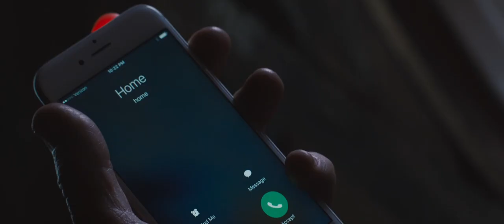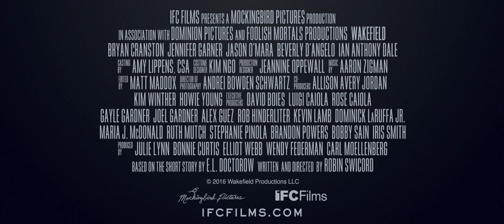Wakefield (2016). Trailer (English).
Description: Howard Wakefield, a successful lawyer, a faithful husband, a caring father of two daughters, one day coolly changed his life. This happened suddenly when he approached the native luxury nest in the suburbs of New York. Walking around the naked raccoon, sitting on his way, Wayikfield was in the attic of the abandoned garage, from where the glowing windows of his living room were visible. Cover the table, households are waiting for the Father. &quot;What will happen if I disappear? Will there be loving crumbs? Is the wife quickly find me a replacement? Do they die with hunger without my income? " - thought Howard and decided ... stay to live in the attic.
Original name: Wakefield
Country: USA
Year: 2016
Rating: 6,3 out of 10
Director: Robin Swicord
Genre: drama
Actor: Bryan Cranston, Jennifer Garner, Victoria Bruno, Ellery Sprayberry, Monica Lawson, Derek Alvarado, Beverly D'Angelo, Ian Anthony Dale, Tracey Walter, Pippa Bennett-Warner